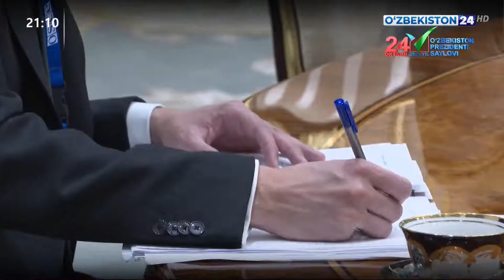Шавкат Мирзиёев ЕХҲТ ДИИҲБ кузатувчилари миссияси раҳбари билан учрашди